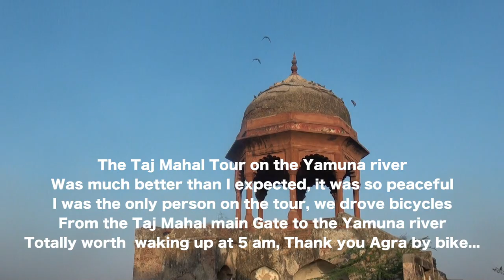Taj Mahal from the Yamuna River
Hello Lovelies, Welcome to the Fam :)

Tour:Agra by Bike